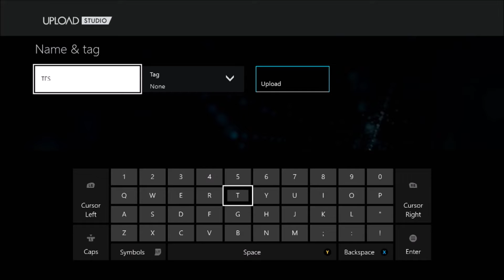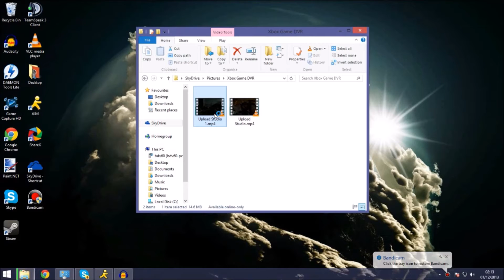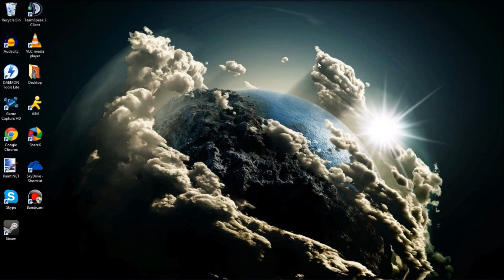Recording and Extracting Video Clips from Xbox One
Alex of Se7enSins.com shows you how to record and then extract video clips from your Xbox One. A detailed description of this tutorial is available